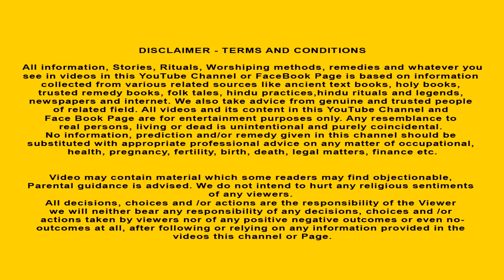కావడితో భోలేనాథునికి పూజ | Telugu Divine Story | Telugu Kathalu | Telugu Moral Story | Shravan Month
Title 'కావడితో భోలేనాథునికి పూజ' means Lord Shiv is happy with the devotee journey of the Kavadiya | Telugu Stories | Moral Stories | Bhakti Katha | Moral Stories in Telugu | Telugu Moral Stories | God Stories Telugu | Telugu Kathalu

🔥Join  "HINDU STORIES TELUGU" your go-to channel for captivating 2D animated devotional stories inspired by Hindu mythology. Immerse yourself in Dharma Katha, moral stories, and Fairy Tales stories. Join our vibrant community and explore the beauty of Hindu wisdom.